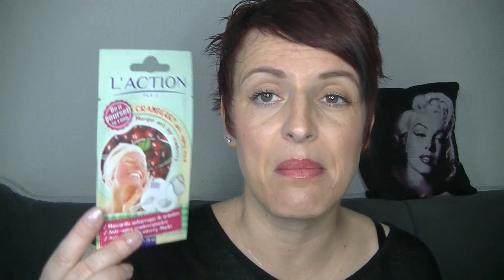Viens Boire Un Café Avec Moi Maquillage Beauté Blabla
Bonjour les smilettes contente de vous retrouver aujourd'hui !!! MERCI pour tous vos messages, vos commentaires, de votre fidélité.
Le nom de la gagnante de lundi dernier est karine flou

GOOGLE+

Youtube a changé les fonctions pour répondre aux commentaires :
ouvrez vous un compte google et ajouter moi dans votre cercle:

5 euros de réduction pour une commande de 30 euros avec le code THEDINE à rentrer  au moment de la commande du 04/02 au 04/03